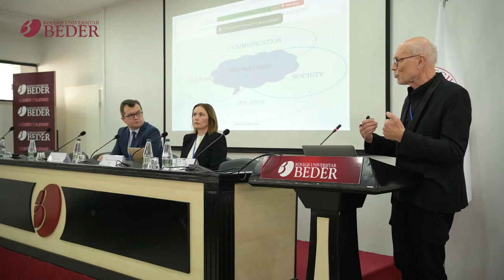Prof. Emeritus Thomas A. Bauer - The 3rd International Conference on Communication and Media Studies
Prof. Emeritus Thomas A. Bauer during the 3rd International Conference on Communication and Media Studies “Communication and Media Developments in Times of Disinformation and Global Challenges”, organized by Department of Communication Sciences at Beder University College.

Professor emeritus at Department of Communication at University of Vienna, Austria since 2013, nominated in 1993 as Ordinarius for Audio-visual Media and developing over the years a research-, teaching and publication program in Media Cultural Studies, Media Literacy Studies, Media Theory, and Media and Communication Studies Epistemology. Selective additional fields of research and teaching, so far, are: Media Literacy Studies, Future Studies, Cultural Studies, Environmental Communication, Health Communication, Trans-cultural Dialogue of Religions, Migration, Minorities and Social Change issues. Last projects so far MedLit: Media Literacy and Societal Management (2016 – 2019) and SustComm: Sustainability Communication (planned for 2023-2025). Next to theoretical work Thomas Bauer is engaged in maintaining a critical reflexive interrelation between theoretical analysis and innovative media practice. That has been the motif of reflecting alternative mechanisms of public sphere as well as of activities in alternative media practices, such as University Broadcasting (u-tv, u- ton)1995, co-founding OKTO Community TV Vienna in 2005 as a model of alternative media-work among other media projects in the field of press magazines, such as DESCRIPTO, a student’s magazine enhancing knowledge-based journalism on European media landscape.

Among many articles and books the opus magnum was published 2014 on a genuine communication culture theoretical concept under the title “Kommunikation wissenschaftlich denken. Perspektiven einer kontextuellen Theorie gesellschaftlicher Verständigung”, Vienna: Böhlau. As well a three-volume publication on media literacy. „Medienpädagogik. Einführung und Grundlegung”. Wien 1980: Böhlau. Among other functions, Thomas Bauer is: president of Austrian-American Film Association (AAFA), founding president of Board of Publishers of OKTO Community TV Vienna (2005), since 2018 honorary president, acting president of ESEC since 2006, the European Society for Education and Communication, honorary doctor, awarded by AJC, Academy of Journalism, Hanoi Vietnam. His academic work always has been oriented to international relations. Out of this interest he has established and maintained many relations of academic and inter-university cooperation with institutions in different countries of EU, South-East Asia, China, Latin America, USA, Middle East Countries, Turkey, and the Balkans. Since 2015 he is working as the scientific coordinator and advisor of Media Literacy Programs related to social media culture, societal politics, public health, and environment, realized with academic partner universities mainly from South East Asia, Brazil, and EU.

Born 1945, Diessen/Ammersee. After completing the studies in Philosophy and Theology in German universities, studies in   Communication and Media Studies and in Cultural Sociology with a doctorate in philosophy at University of Salzburg, Austria. 1980 he achieved the academic certification of teaching and research (habilitation) at University of Salzburg in the field of Communication Studies with focus on Media Literacy Studies